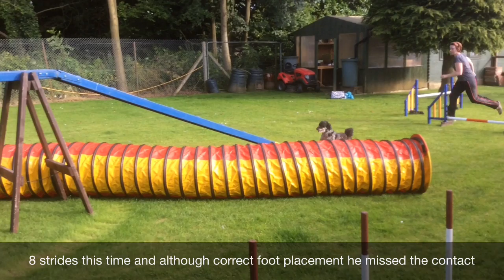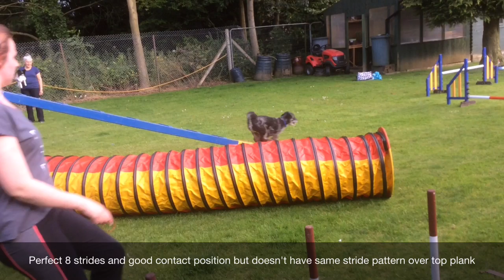Second session on full height do at Edna's 872016